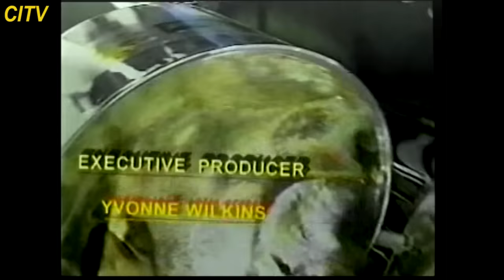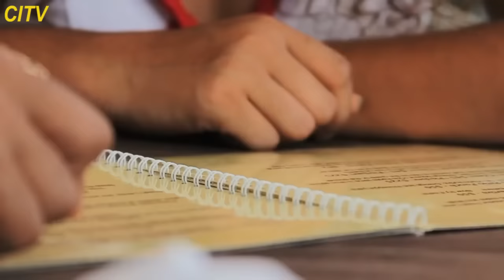ANAND YANKARAN A CHUTNEY PIONEER 1959 - 2017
caribbeaninsighttv.com Virtual Museum is a collection of cultural documentaries demonstrating the history of West Indians.  Rakesh Yankaran, nicknamed The Raja is an award-winning Indo-Trinidadian musician. In 1989 Yankaran skyrocketed to fame with his song “Nanda Baba” more than two decades ago. Son of classical singing legend, the late Isaac Yankarran Anand, Anand made an indelible mark in the field of classical and chutney singing in Trinidad.

ARCHIVAL MATERIALS
Courtesy of  TTT

Jeffery Selvon

Carla Parris

CHAPTERS
0:15:58
0:35:43
0:50:22

Special thanks for Video Footage from : CITV LIBRARY; NORYON PRODUCTIONS; GENTLE BEN TV; TTT; CNC3; BBC;  ADVANCE DYNAMICS; MAJOR&MINOR PRODUCTIONS; TV 6 VIDEO LIBRARY;